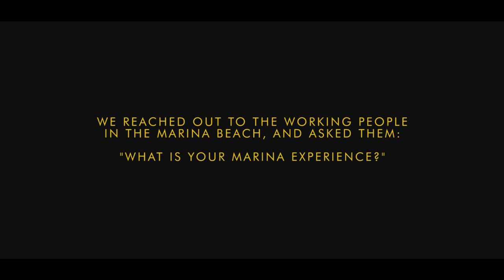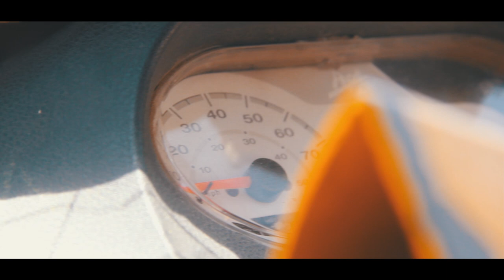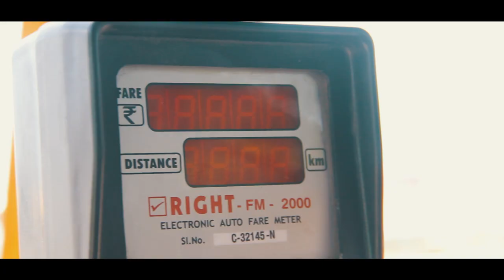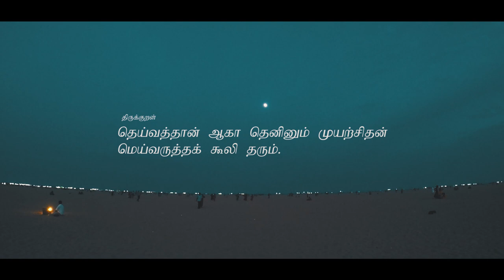The Marina Beach - Tamil Documentary Film 2018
Intha Marina Kathai ( The Marina Story ) is a documentary made in August 2018 which focuses on the current issues in the Marina Beach, Chennai.

Jehu Christan
Karthi
Asif Khan
Rubesh

Crew:
Siby
Ponmozhi
Vicky

Nepulraj Sir,
The Media Studies Department,
St. Thomas College of Arts and Science
and Everyone who helped us.

Ending Kalangaathae Sony by
Jehu Christan
Jackson Samuel
Pink Horizon

A part of "Uzaikum Karangal Madche 2018"

The Second Viscom Production.